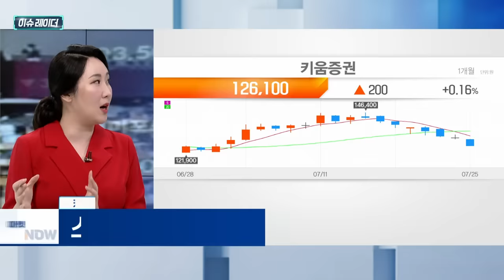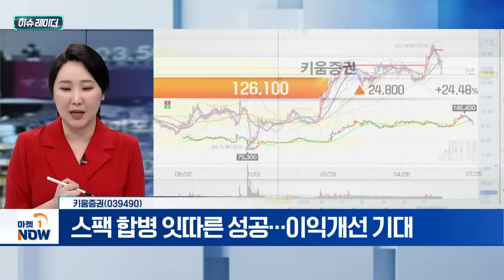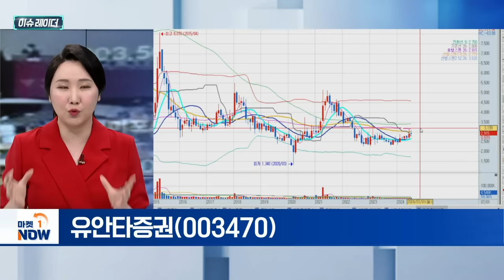금투세 폐지 | 키움증권, 유안타증권 | Market Now (20240726)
- 금투세 전면 폐지에 ‘큰손’ 자금 유입 기대
- 증권거래세 단계적 인하... 신규 투자자 유입 예상
- 배당소득 세율 14%→9%... 배당소득 과세 특례 신설
- 주주환원 촉진세제 신설... 밸류업 기대감

- 위탁매매 수수료 증가... 선순환 예상
- 밸류업 공시 등 적극적 주주환원 정책
- 스팩 합병 잇따른 성공... 이익개선 기대

유안타증권(003470)
- 대만 최대 금융그룹이자 범아시아권 특화 증권사
- 국민연금 하반기 국내주식 거래 증권사 선정
- 리테일펀드 1.4조 판매... 역대 최대